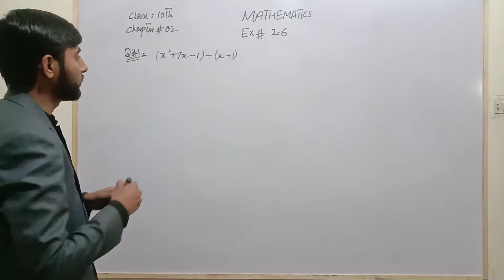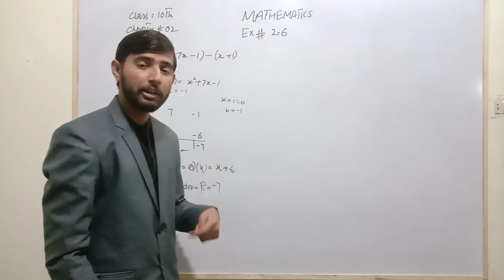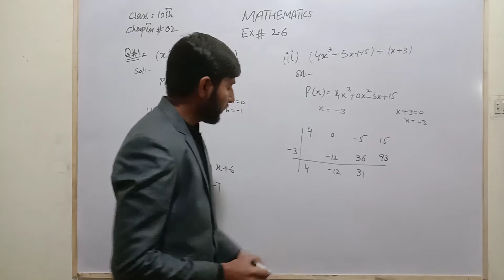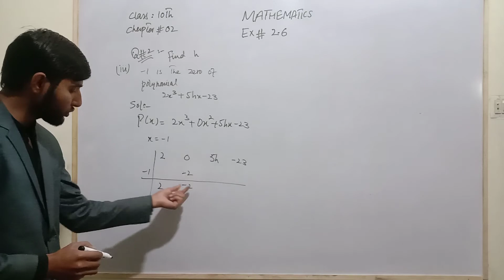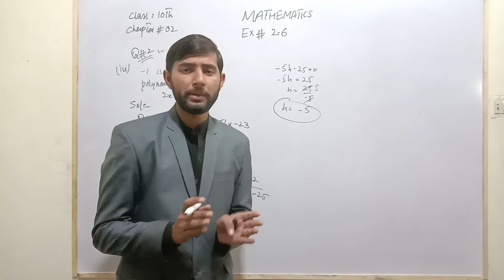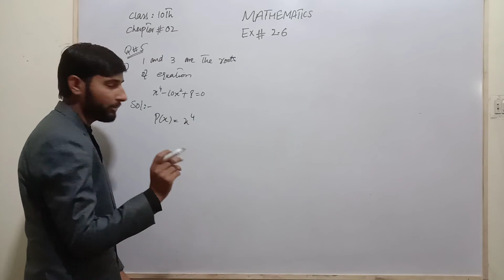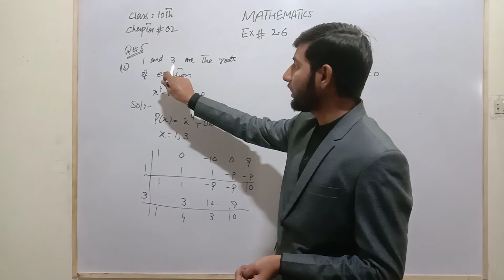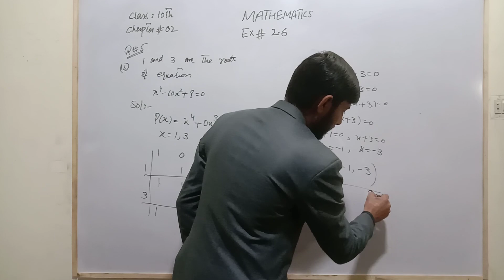10th math chapter number 2 exercise 2.6 complete ll smart syllabus ll HAADIN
Dear students in this lecture we cover , 10th math chapter no 2 complete exercise 2.6 , in urdu/hindi , according to smart syllabus ,
HAADIN SCIENCE ACADEMY